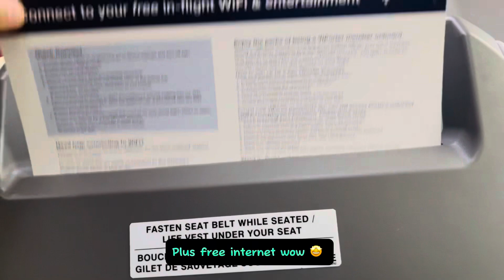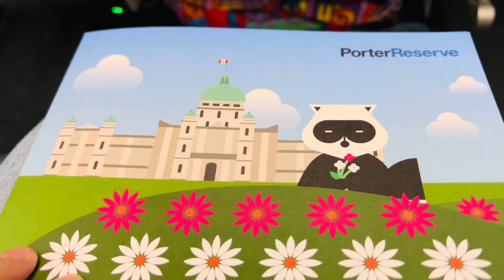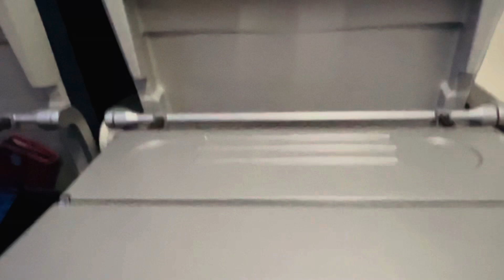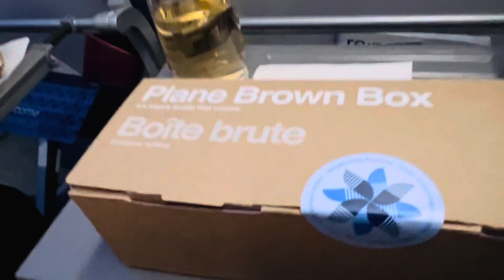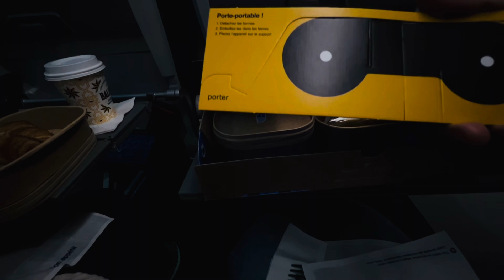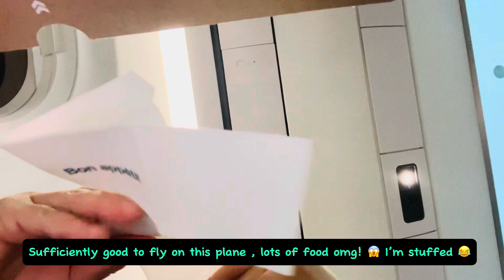PSW First Time Travelling To United States With Patient | PSW life | PSW in Canada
PSW in Canada! My first time travelling to United States with patient.